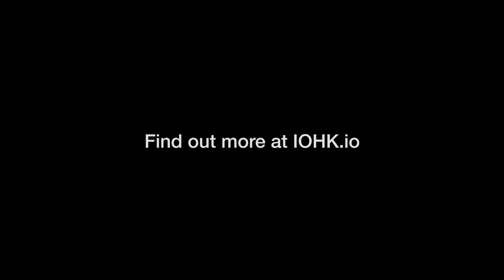Introducing the Edinburgh Decentralization Index: A powerful new tool to measure decentralization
Decentralization can mean many things to different networks. However, the distribution of power in a network is a crucial factor in determining how secure and decentralized an infrastructure is. That is why the Blockchain Technology Laboratory at the University of Edinburgh collaborating with Input Output’s researchers to build the Edinburgh Decentralization Index (EDI).

This powerful open source tool will not only define and measure decentralization, but will allow anyone to easily assess the decentralization of leading blockchain networks. It aims to provide an unbiased and independent assessment of decentralization in leading blockchain networks and empower users to make informed decisions about the decentralization and security of different systems. The EDI is an open source tool that uses a stratified set of metrics to measure the distribution of power across different layers of a blockchain system. From token ownership to consensus mechanisms and software development, the EDI aims to provide a comprehensive and objective assessment of decentralization, within a transparent and verifiable assessment methodology.

The EDI will be updated regularly, giving users the most accurate and up-to-date information about the centralization of different systems and their susceptibility to attacks or single points of failure. By taking a neutral and first principles approach, the EDI is poised to become the definitive tool for assessing decentralization in the blockchain space.